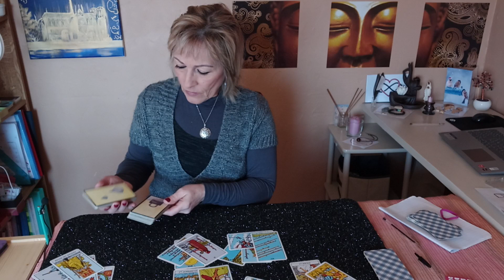👉Les soignants suspendus🤔Réintégration ?😉Licenciement 😱Voyance complète 2022/23🌺Lisarcamela.com🌸